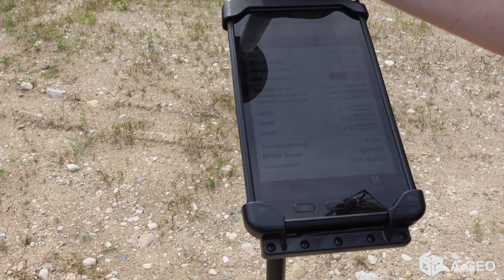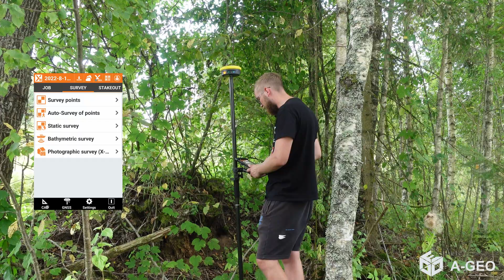GeoMax Zenith 60 GNSS iekārtas testēšana mežā ar jaunāko programaparatūru.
GNSS GeoMax Zenith 60 testēšana, pēc jaunākā programmaparatūras atjauninājuma.

Saņemot jaunāko programapatūras versiju A-GEO veica testus meža teritorijā, kur tika saņemti ļoti ticami un precīzi mērījumi.

RTK korekcijas saņemšanā tika izmantota LatPOS CORS tīkls ar visiem pieejamajiem satelitu pavadoņiem Latvijas teritorijā (GPS, GLONASS, BEIDOU, GALILEO).
GNSS antena - GeoMax Zenith 60, IMU, LTE versija
Lauku kontrolieris - Samsung TAB Active
Lauku programmatūra - X-PAD Survey GNSS
Programmaparatūras versija:
- Instrument firmware v22-05-12
- Tracking firmware v7.813

Testa mērījumu rezultāti ir pārsteidzoši, noskaties video un pārliecinies pats!

Gribi DEMO ar GeoMax Zenith 60 klātienē, raksti vai zvani ;)

Ar cieņu,
A-GEO